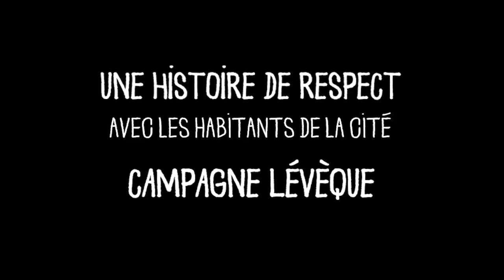OÙ TIÉ BÉBÉ - Épisode 9 - De quoi tu te mêles ?